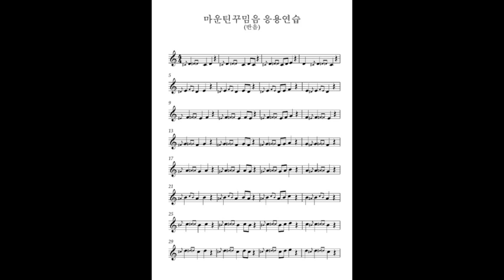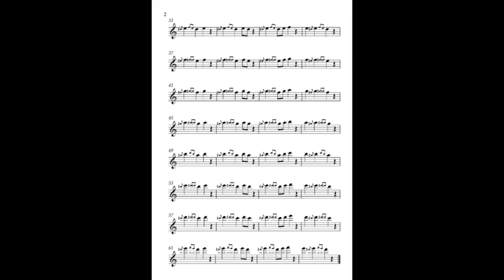마운틴꾸밈음 응용연습 반음-색소폰꾸밈음마스터연습집